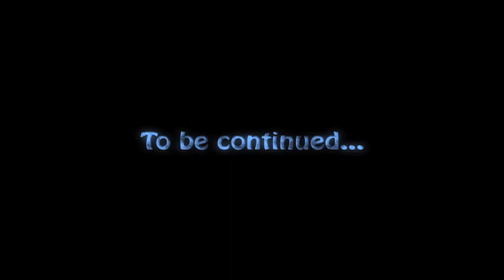7X TIMES TABLE ADVENTURE PART 2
Billy has learnt his 7x table and the truth about Zeta's past. Billy is finding things difficult; will he go home, or carry on and keep learning?

Help Billy, Millie, Digit and their friends stop the evil Zeta and her Number Crunchers in THE TIMES TABLE ADVENTURE!